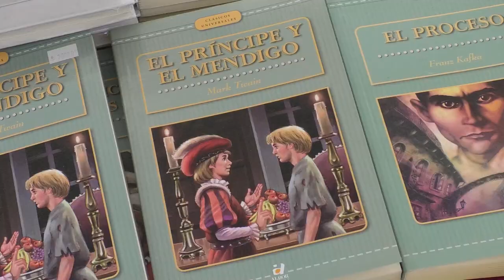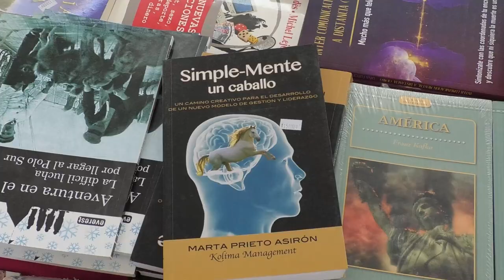LLEGÓ A VALLEDUPAR EL GRAN OUTLET DE LIBROS EN EL CENTRO COMERCIAL MAYALES PLAZA